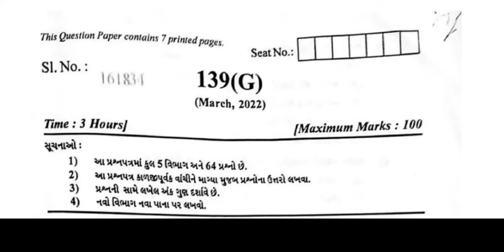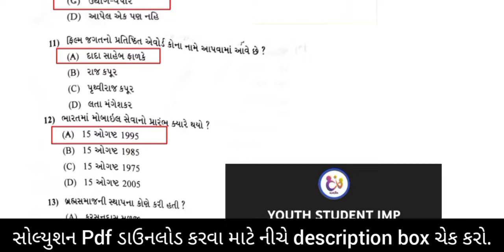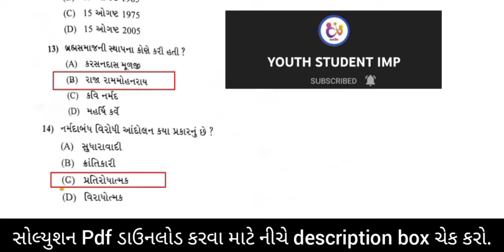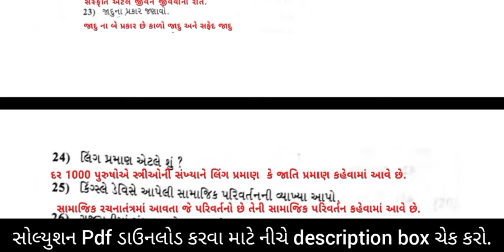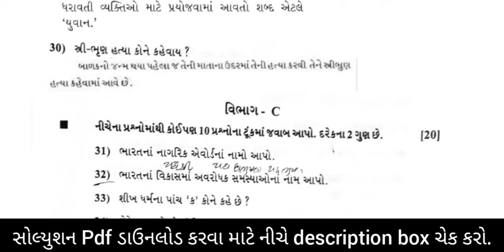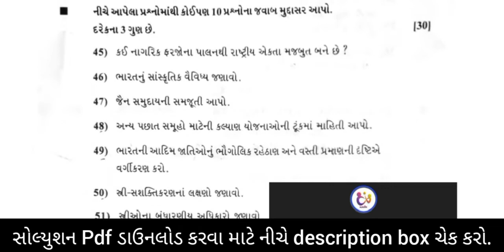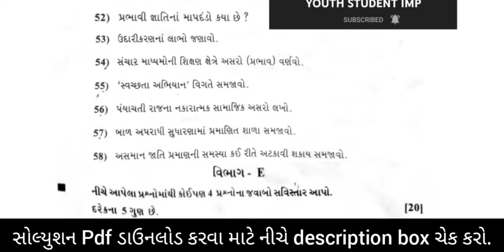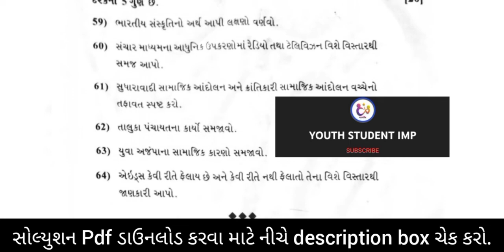ધોરણ12 સમાજશાસ્ત્ર બોર્ડ પરીક્ષા પેપર સોલ્યુશન એપ્રિલ 2022|Std 12 samajshastra paper Solution April